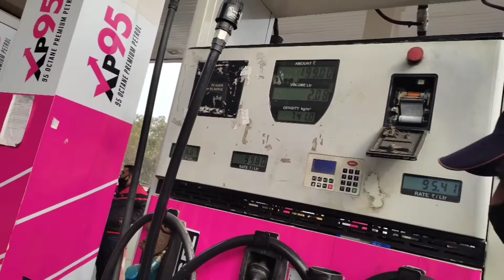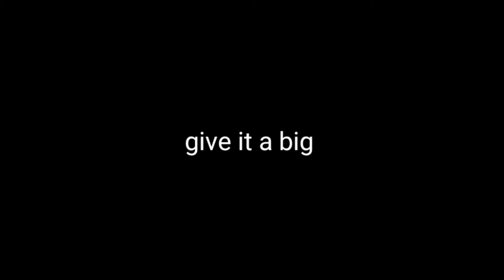nind ni aari.. to isko bhi ni sone dunga 🥲🤣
HLOO DOSTO IS VIDEO DEKHO MERKO RAT KO NIND NA AANE PAR MAINE KIYA KIA OR  ENJOY KARO.

THANKEW SO MUCH

OUR SOME OTHER VLOG.

NON COPYRIGHTED MUSIC IS USED IN THIS VIDEO.

new vlogger,
vlog,
night vlog,
first time shoot night vlog,
isko sone nahi dia,